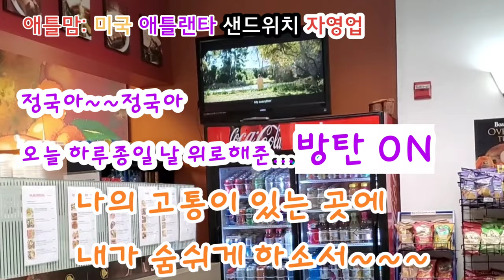[미국비지니스]샌드위치 자영업 2.나의 고통이 있는 곳에 내가 숨쉬게 하소서.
미국 건물 안 샌드위치 비지니스 5년차
나는 오늘 한그루의 사과나무를 심으며 미래를 꿈꾼다.

*지난주 촬영 영상입니다. 가게 문 닫았어요.
  4월 다시 오픈합니다

*요즘 감염병으로 모두 힘들어 합니다.
미국 자영업자로 힘든 상황을 영상으로 남겨 봅니다.
언젠가 웃으면서 이럴때가 있었지 하면서 보기 위함입니다.

*제가 좋아하는 방탄 신곡 ON 에 나오는 가사입니다. 많은 위로를 주는 노래입니다.
(나의 고통이 있는곳에 내가 숨쉬게 하소서~~~)